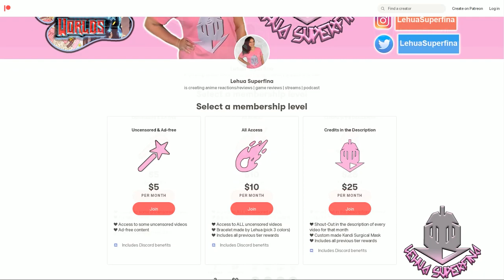TSUKIMICHI MOONLIT FANTASY episode 9 | REACTION | Makoto The Late Bloomer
TSUKIMICHI MOONLIT FANTASY episode 9: Makoto is finally blooming. Mio goes on a date with Makoto at Tiknarak Forest. We see the Ambrosia Flower and the species tending to the flora.

SYNOPSIS:
"Makoto Misumi was just an average teenager who happened to suddenly be summoned to another worled as a "hero." But the goddess of this world called him ugly and took his hero status away from him then sent him to the ends of the world. In the wastelands, he meets dragons, spiders, orcs, dwaves and many other non-human races. Makoto manages to show promises in the use of magic and fighting, which he wouldn't have been able to do in his former world. He has numerous encounters, but will he be able to survive this new world? A fantasy where a guy who had been abandoned by gods and humanity tries to reset his life in this new world is about to begin!"